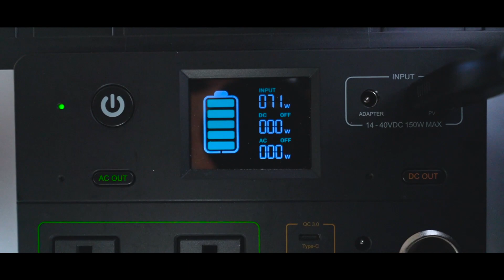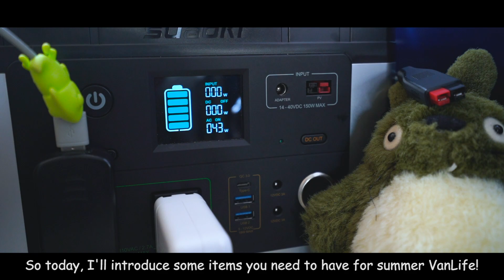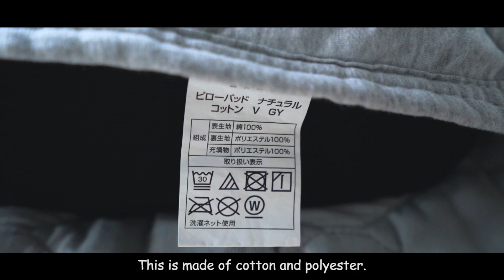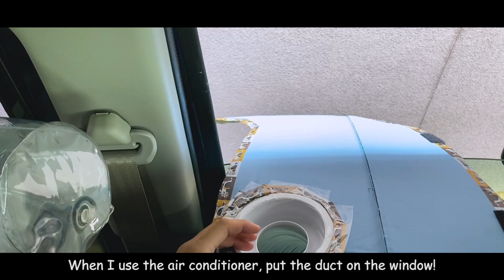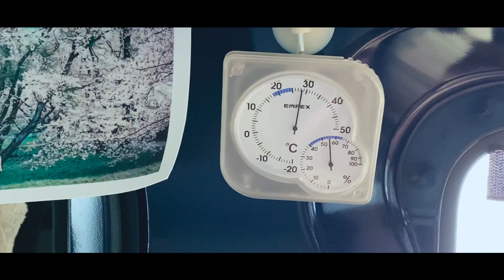VANLIFE MUST-HAVE ITEMS IN SUMMER - Japanese woman lives in a tiny Van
I'm here to share just a small part of my simple lifestyle in SETOUCHI, Japan with a Tiny VAN, my home.

● suaoki Portable Power Station ポータブル電源G500 ソーラー充電

● suaoki Solar Panel ソーラーパネル 直列/並列接続 柔軟 極薄 軽量 太陽光発電

● NAKATOMI Spot Cooler 移動式エアコン ミニスポットクーラー MAC-10

● 防虫網戸(車のサイドドア用)  24メッシュ 91cm×6m ブラック

● 超強力両面テープ 粗面素材用 19mm×10m PRO-19

● エブリィ バン DA17V JOIN 両側延長 ベッドキット レザータイプ

● ウィンドーバグネット セカンド2枚セット エブリィ バン DA17V

● Moon Lence 超軽量コンパクトキャンプテーブル 折りたたみ式